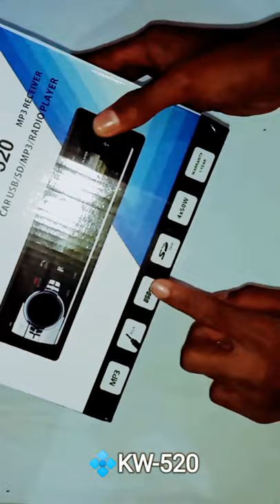KW-520 car set=unboxing